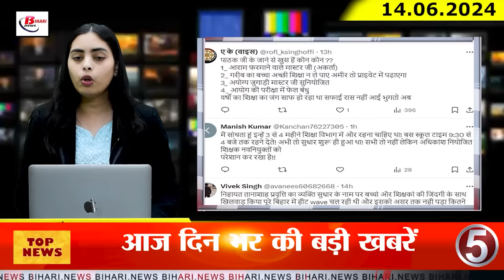Today Bihar Evening news of 14th june 2024 D.EL.ED, STET, CM nitish, NEET paper leak, Bima bharti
Today Bihar Evening news of 14th june 2024  D.EL.ED, STET, CM nitish, NEET paper leak, Bima bharti, City center mall patna

1. D.EL.ED and STET exam to be held on 18th June postponed

2. CM Nitish reviewed the work of various departments

3. Seats increased in medical colleges of Bihar

4. Today, on Sushant's death anniversary, this emotional post of his sister Shweta came out

5. People's different reactions came on social media on KK Pathak's transfer

6. Patna's famous City Center Mall fined Rs 79 lakh

7. NTA's half-hearted reply to EOU in NEET paper leak case

8.

9. Preparations underway to remove e-waste from government offices

10. SP changed in Bhojpur and Nawada

11. These trains were canceled due to non-interlocking in Narkatiaganj-Muzaffarpur railway section

12. CM Nitish called a meeting of JDU's national executive on June 29

13. Leader of Opposition Tejashwi Yadav demanded the Centre called the government weak

14. Discussion on Bima Bharti contesting from Rupauli seat intensifies, JDU also announced its candidate